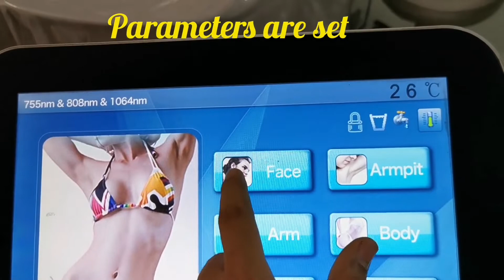Laser hair removal for unwanted hair using Triple wavelength Laser | Hair removal laser at Lucknow